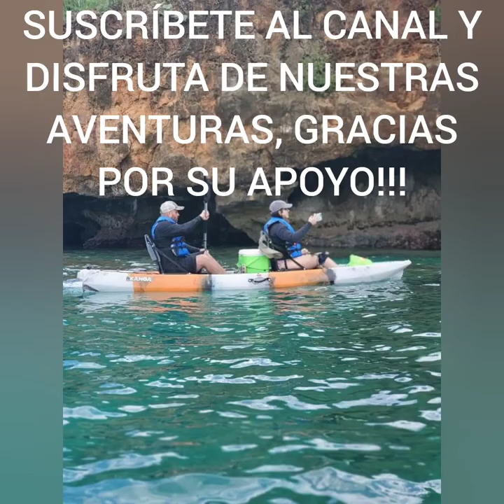Kayakeando en Aguadilla Rompe Olas, Muelle de Azúcar y Playa Crash Boat .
Kayak Adventure!!!